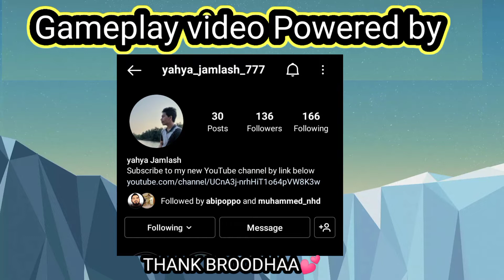Pes 2021 best super sub combo believe in comeback match abi poppo 2022